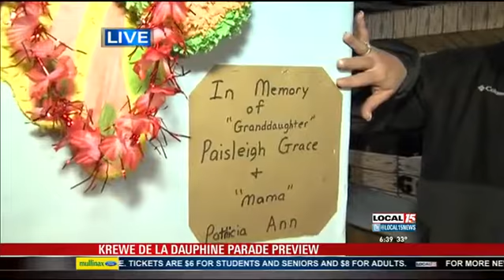KDLD: Family Event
DAUPHIN ISLAND, Ala. (WPMI) Let the good times roll! Mardi Gras kicks off this weekend in Dauphin Island with the Krewe De La Dauphine parade!! Local 15s Stephen Quinn talks with krewe member Lynette Colburn to learn more about the family event!